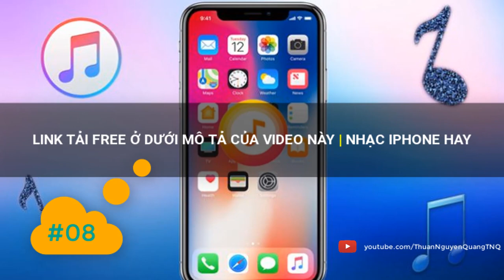( Có link)✅ Top 08 bản NHẠC CHUÔNG IPHONE 12 cực CHẤT cực LẠ - Cài nhạc chuông cho Đt Androi, Iphone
( Có link)✅ Top 08 bản NHẠC CHUÔNG IPHONE X cực CHẤT cực LẠ - Cài nhạc chuông cho Đt Androi, Iphone
Link tải audio nhạc chuông iphone:
1. iPhone X Mgm
2. Best iPhone 6 remix
3. iPhone X workhome
4. Shape Of You Marimba Remix iPhone
5. iPhone Nguyên Gốc
6. iPhone X is that my
7. Iphone Baby Shark 2019
8. IPhone Sencha

▶ ỦNG HỘ TÔI 1 CỐC BIA:
( BIDV - NGUYỄN QUANG THUẬN)
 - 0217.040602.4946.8